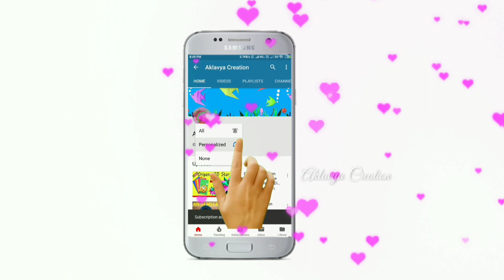New idea for ur home decor lJute craft l DIY | School Craft | Student Creativity | Aklavya Creation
Today i am sharing my 5th grade students Creativity.
I hope u will enjoying my students Jute craft.